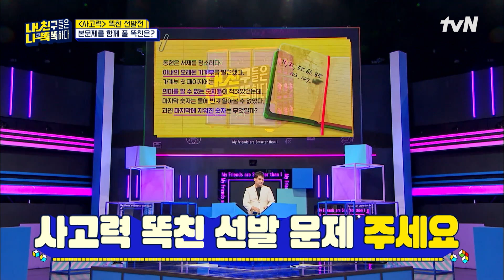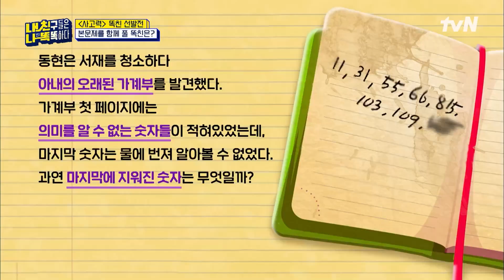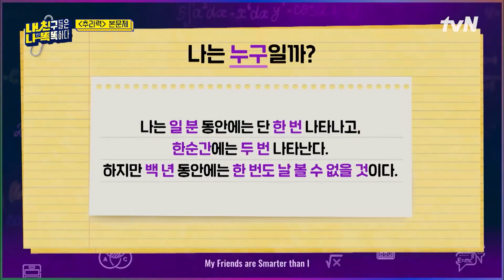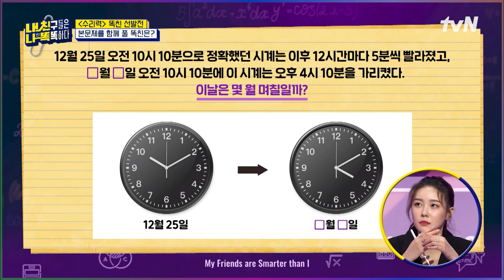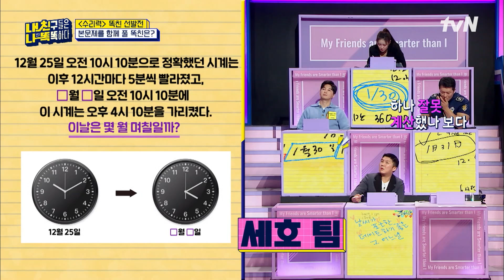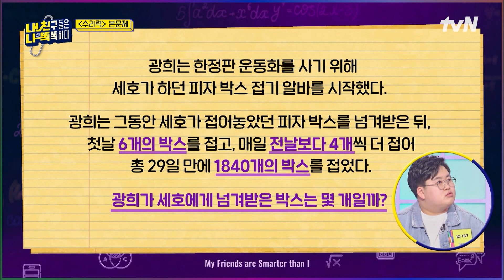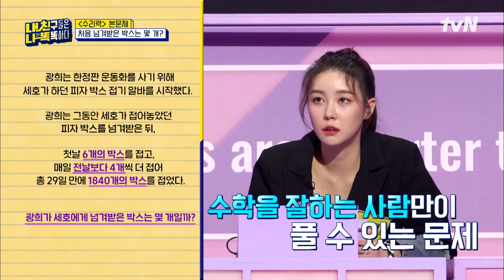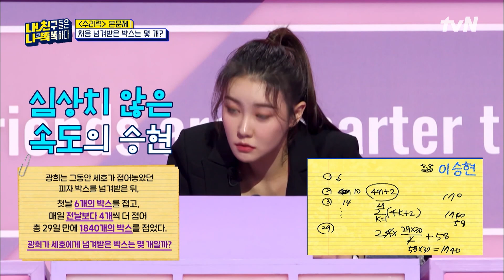전국 수능 1%도 쩔쩔매는 레전드 문제⭐ 전두엽 풀 가동 할 사람? highlight 내친나똑(내친구들은나보다똑똑하다) EP.6